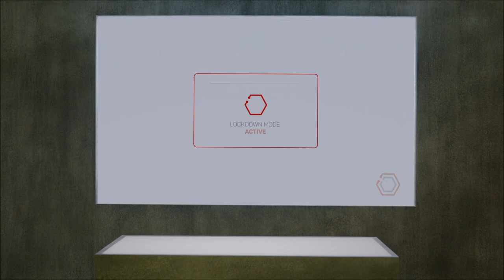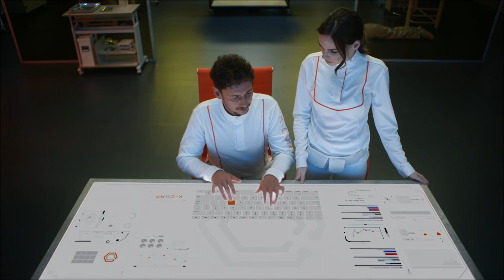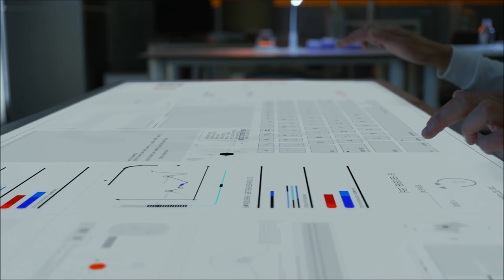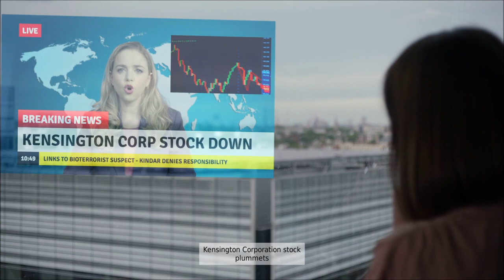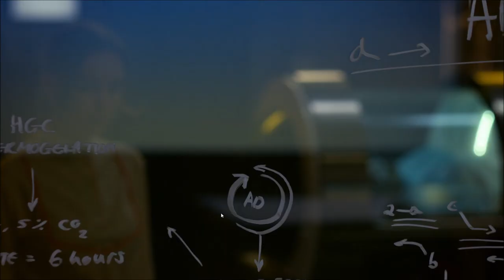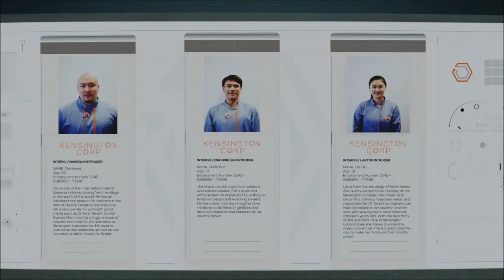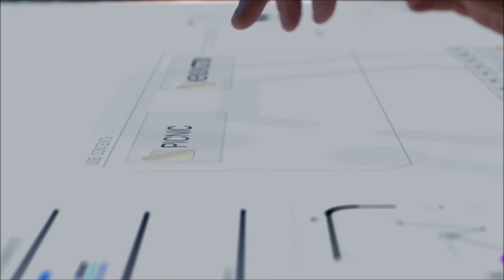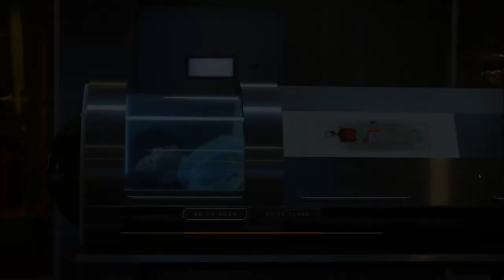Let's Play The Complex (Blind), Part 2 of 3: Assaulted!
Operatives with guns are trying to break into the lab, while we see some revelations of Kensingson and Clare on video footage. Just what are they both up to???

The Complex is a property of Good Gate Media, Little Jade Productions Ltd., and Wales Interactive Ltd, and Cloudtopia Entertainment. Thank you and have a pleasant stay in this imposing laboratory complex.   :)